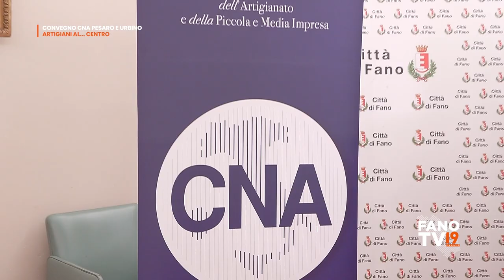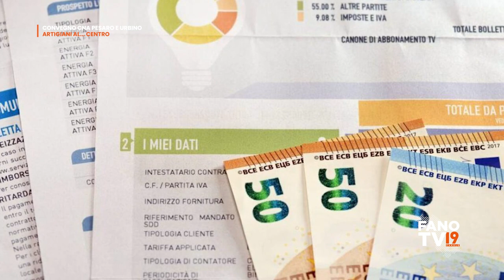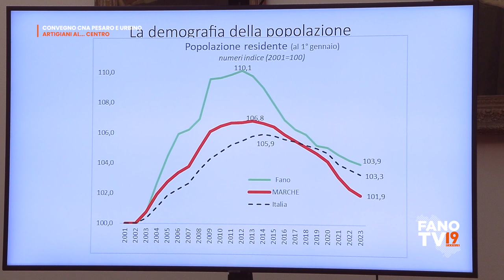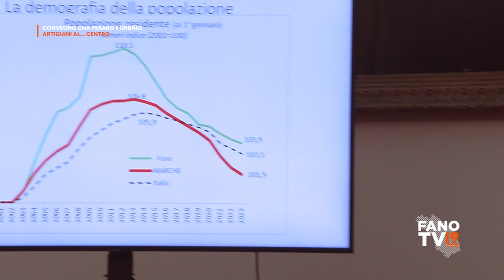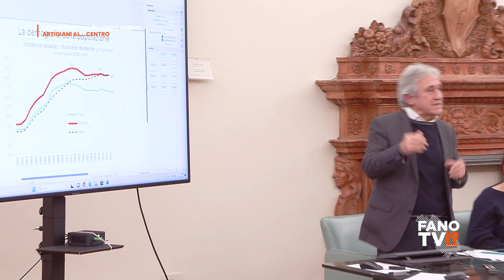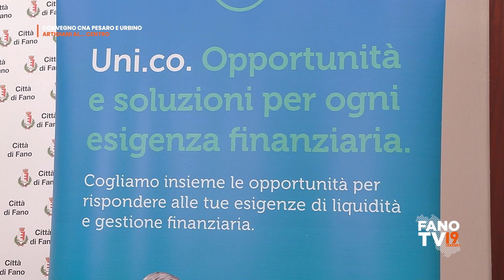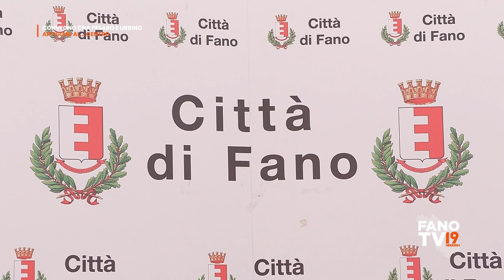Artigiani al... Centro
Convegno CNA Pesaro e Urbino
Fano - 15 gennaio 2024